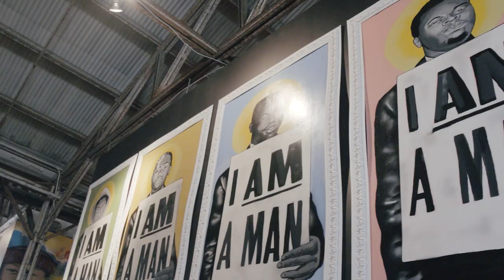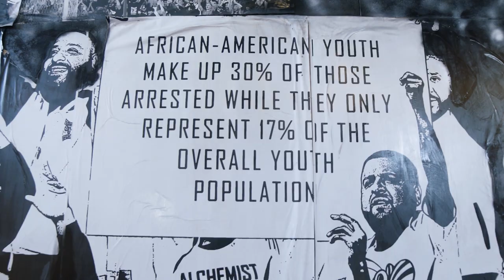Take a Look Inside B-mike's Studio BE in New Orleans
New Orleans is a cultural hub for great works of art. including Studio BE. Virtually visit Studio BE, a warehouse in the Bywater neighborhood that is home to works from black artists and captures the black experience like no other.